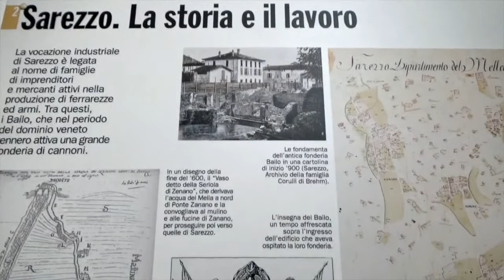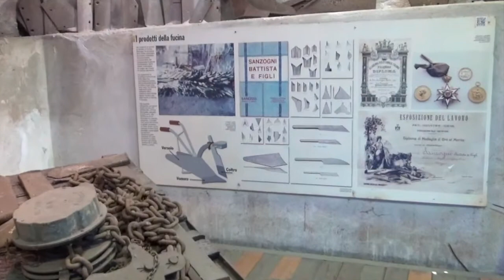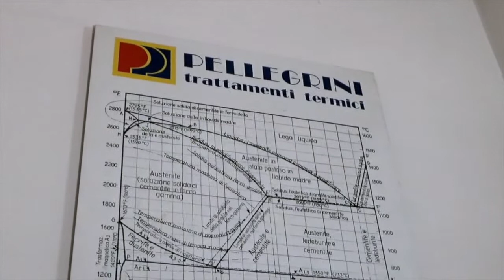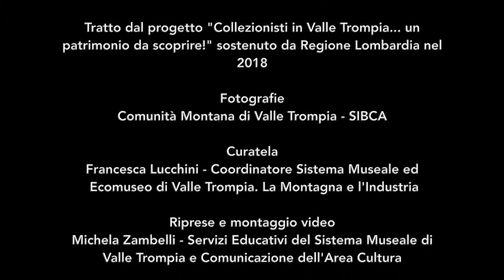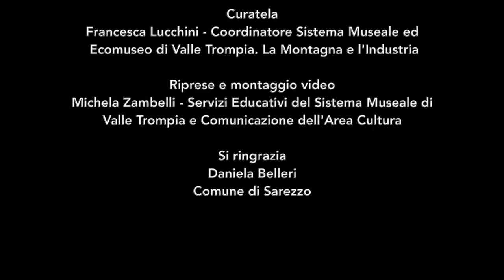La Collezione Andrea Pellegrini - Museo I Magli di Sarezzo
Di impianto cinquecentesco, la fucina conserva tracce della perizia dei
mastri forgiatori nella produzione di attrezzi agricoli. Operativa fino al
1984, dal 2001 è sede museale e costituisce il primo tassello per chi,
salendo da Brescia, intende scoprire la storia e lo sviluppo della “Via
del Ferro”.
All’interno del Museo è conservata la collezione di Andrea Pellegrini,
perito metallurgico prematuramente scomparso nel 2002, composta da 214 tra strumentazioni scientifiche e da laboratorio come compassi, seghetti,
stampi, punzoni, trivelle, ghiere, componenti di macchinari, bindelle,
teste d’ascia, pinze, tenaglie, alambicchi, provette in vetro, contagocce.

Tutti i giorni su prenotazione disponibilità, per scuole e gruppi, di
percorsi guidati e attività educative:
Centro Informazioni di Valle Trompia